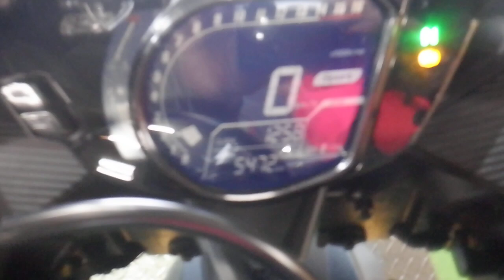CBR250RR (MC51) スポーツ 2020年 中古車 バイクショップ名:アウトレットバイク大阪